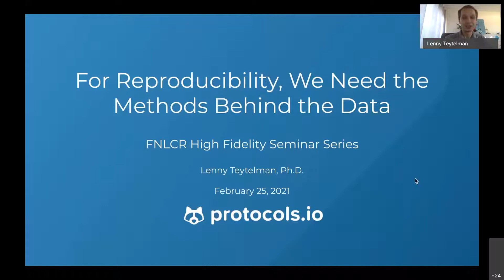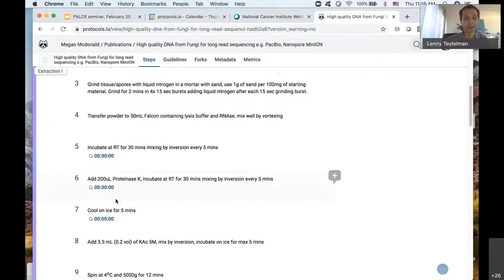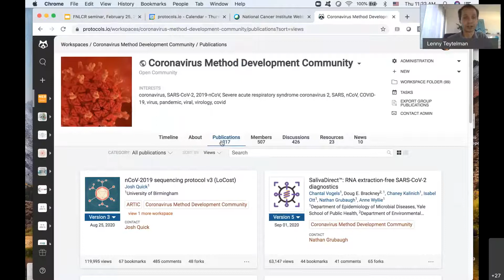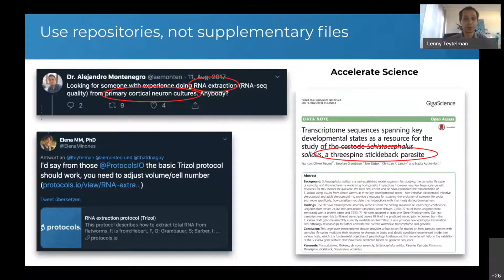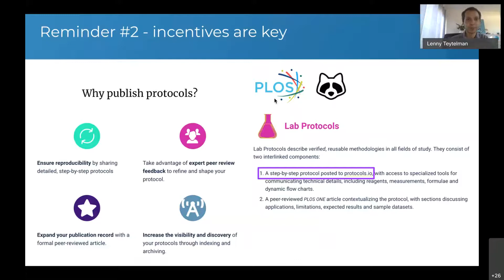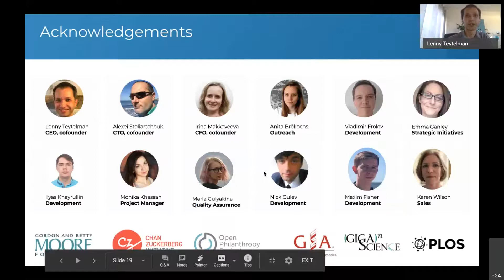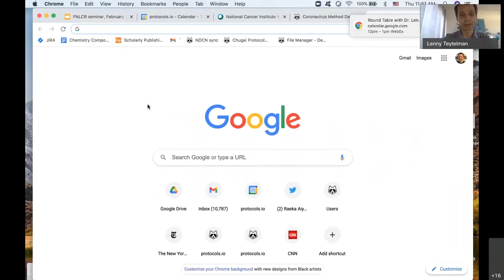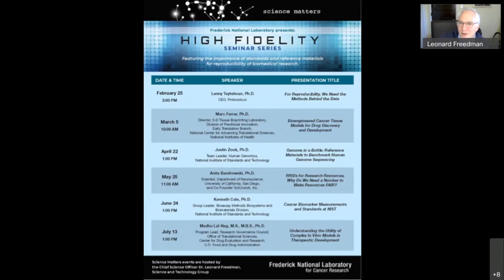For Reproducibility, We Need the Methods Behind the Data | Lenny Teytelman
This is a recording of the webinar that took place on February 25, 2021 titled "For reproducibility, we need the methods behind the data" given by Dr. Lenny Teytelman, CEO, Protocols.io. Part of the Frederick National Laboratory's High Fidelity Seminar Series, which features speakers addressing the importance of standards and reference materials for reproducibility of biomedical research.